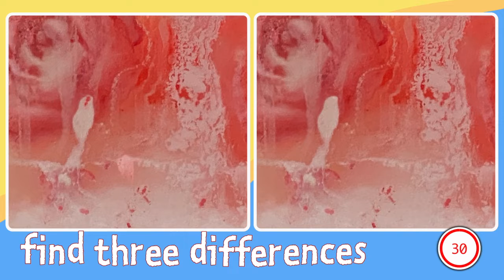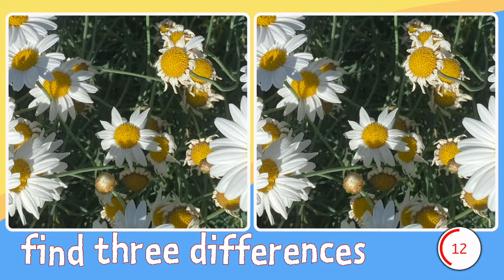Find Three Differences--REALLY HARD--#26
Four Challenges. Three Differences. Ninety Seconds Each. This is a hard one. See if you can find all the differences in time. Pause if you need more time. Only the strong survive.